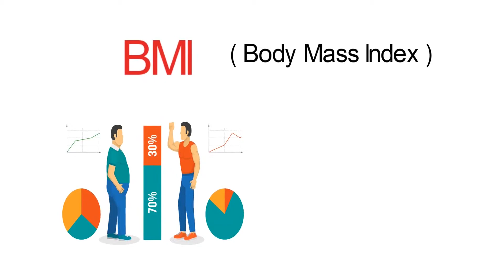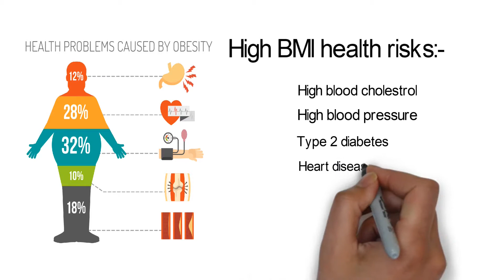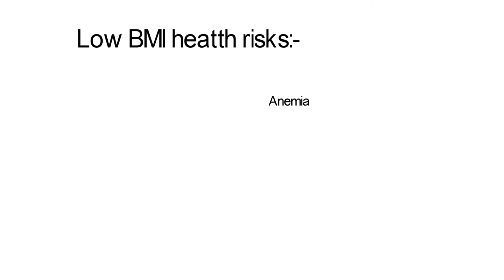What is BMI? क्या है BMI? कैसे calculate करें? | BMI explained| Mr Fitfacts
What is BMI? BMI क्या है? कैसे caculate करें? | BMI explained| Mr Fitfacts

In this video I have explained BMI !.. What is BMI? (Body mass index) | How to calculate?

The body mass index (BMI) is a measure that uses your height and weight to work out if your weight is healthy.
The BMI calculation divides an adult's weight in kilograms by their height in meters squared.

If your BMI is:
below 18.5 – you're in the underweight range
between 18.5 and 24.9 – you're in the healthy weight range
between 25 and 29.9 – you're in the overweight range
between 30 and 39.9 – you're in the obese range

All about BMI in this video:

0:23- What is BMI?
0:53- How to calculate BMI?
1:13- WHO classification of Weight status.
1:45- Health risks due to High or Low BMI.
2:37- Is BMI applicable for all.

I hope you loved the video so plz  hit like👍, share this video to fitness interested people, comment down below what is your category, and don't forget to  subscribe  to our channel and don't forget to hit the bell icon "🔔" so that you never miss any update   from "MrFitfacts"💪